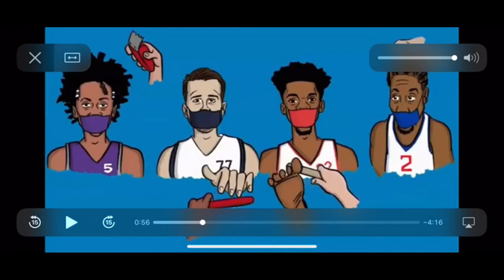THIS IS HOW THE NBA BUBBLE IS FOOLING PEOPLE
LISTEN TO OUR PODCAST ON VARIOUS PLATFORMS